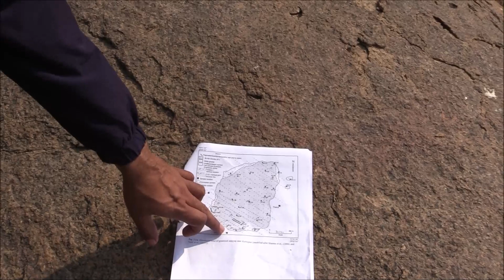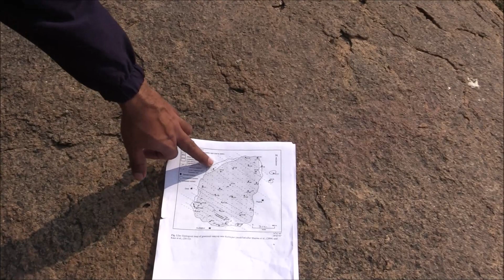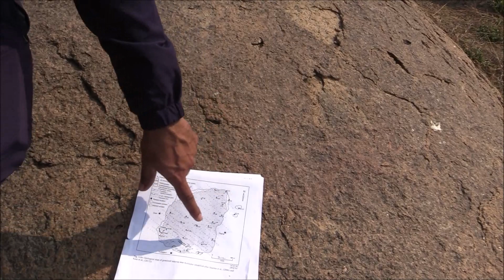Field observations for Geological Mapping on historical Dosi Hill, Narnaul, Haryana, India| JP Singh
Field work is most important as well as interesting part of Geological courses. In This video Geolover JP Singh explained the about the Geological mapping with reference to Geological literature of famous historical site Dosi hill Narnaul Haryana, India.
About this segment: “Geological Field work & Practical” is the special segment of “Exploring Geology” Platforms, in which we provide the observations on interesting exposures in the field or demonstration on Practical in Geosciences. So check the playlist to find more such videos.